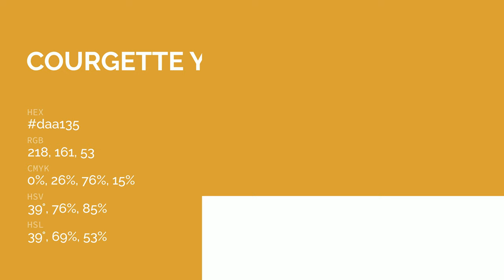Courgette Yellow color daa135 hex color - Yellow color - Cool color daa135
What color is Courgette Yellow ? daa135 hex color - Yellow color - Cool color daa135

Hex daa135 Color Code is also known as Courgette Yellow color.

Hex daa135 Color code in RGB color code model is created after adding 85.49% red color, 63.14% green color and 20.78% blue color.
Hex daa135 Color code in CMYK color (process color) code model is generated after subtraction of 0% cyan, 26% magenta, 75% yellow and 14% black.